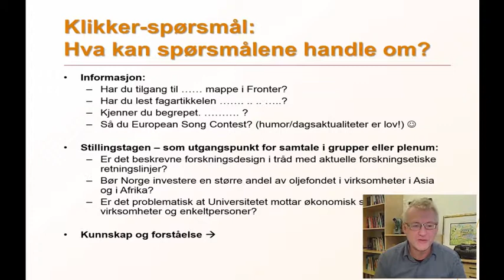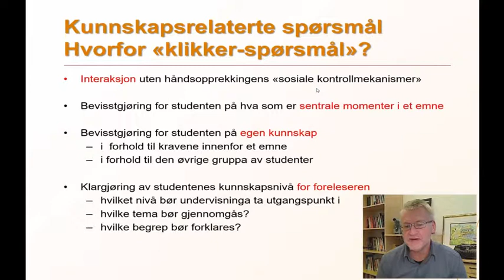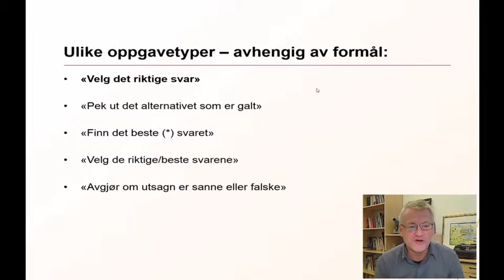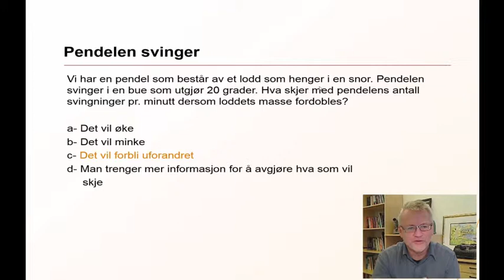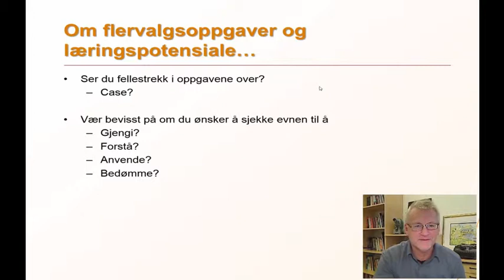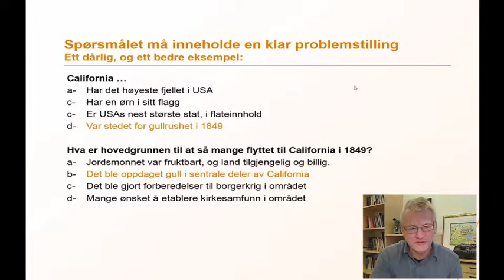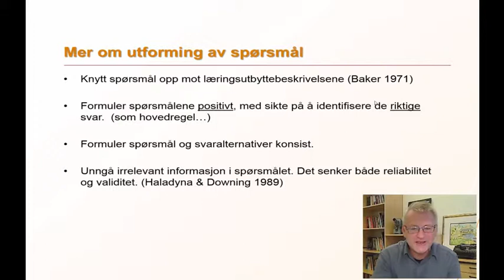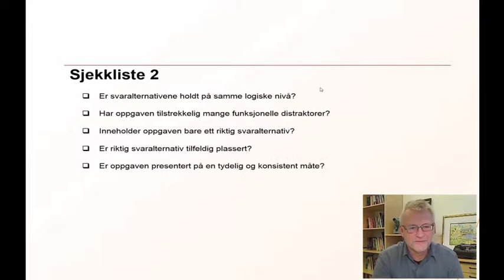Hvordan utforme gode klikkerspørsmål